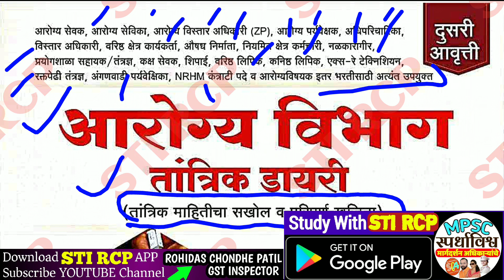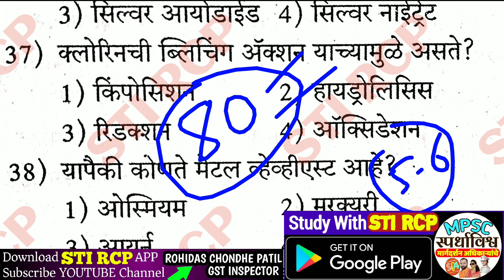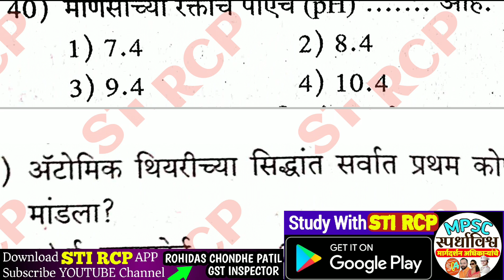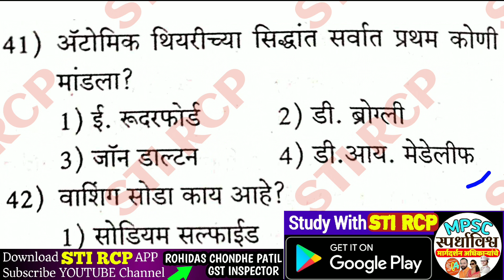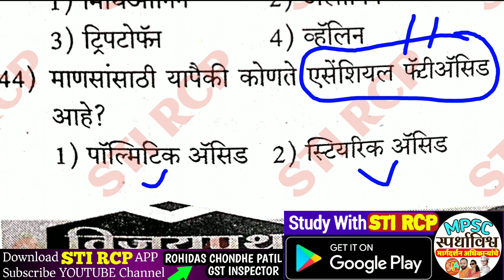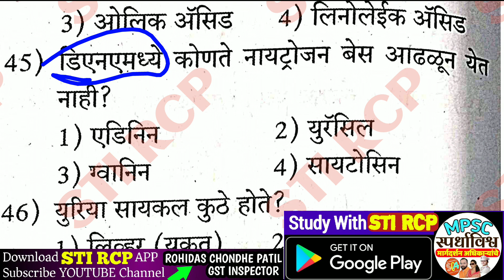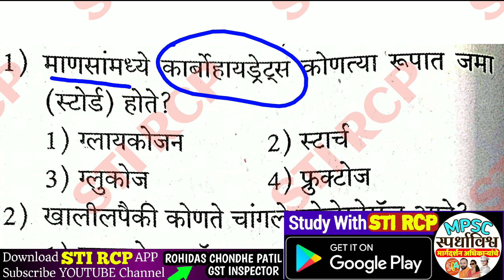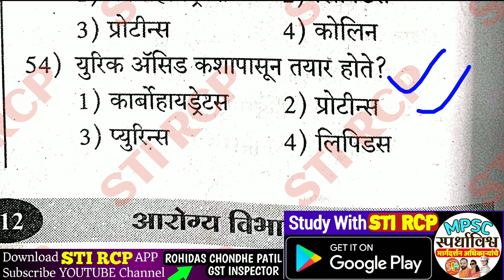आरोग्य भरती तांत्रिक प्रश्न-5|यापूर्वी विचारलेल्या प्रश्नांचे विश्लेषण |Aaarogya Vibhag|STI RCP APP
आरोग्य विभाग भरतीसाठी उपयुक्त स्पेशल टेस्ट व विषयनुसार कोर्सेस खालीलप्रमाणे

*(पेपर 1-Math,Reas,Gk,पे-2:भाषांतर,निबंध-पत्रलेखन,पे-3-Skill Test ची संपूर्ण तयारी)*
🎯 *Live Lectures,All ebooks,Subjectwise Test,300+ Recorded Video.*